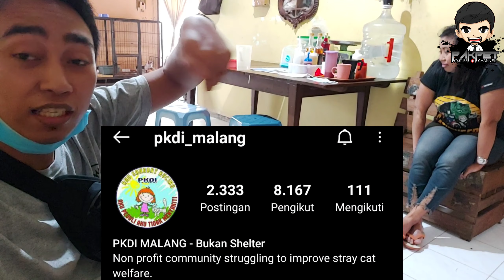Wanita ini Hidup Bersama 40 Ekor Kucing Dirumahnya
Yuk bantu ringankan beban dari Rescuer, dengan berdonasi atau menjadi orang tua asuh kucing2 terlantar yang diselamatkan oleh temen2 PKDI Malang

Kalian bisa berdonasi dalam bentuk apapun:
1. Pakan
2. Uang Tunai
3. Koran Bekas atau Kardus
4. Obat Cacing dan Kutu
5. Pembersih Lantai
6. Dll

Untuk temen2 yg ingin berdonasi dalam bentuk barang bisa menitipkan di Klinik Kimmy Petshop bertempat di Jl. Kaliurang No. 68 Malang atau via Transfer ke Rekening PKDI di BCA 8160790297 atau via OVO di 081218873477
A.n Tuti Nuraini SE. AK

Kalian juga bisa membantu dengan membeli produk dari PKDI Malang yang ada di instagram berikut